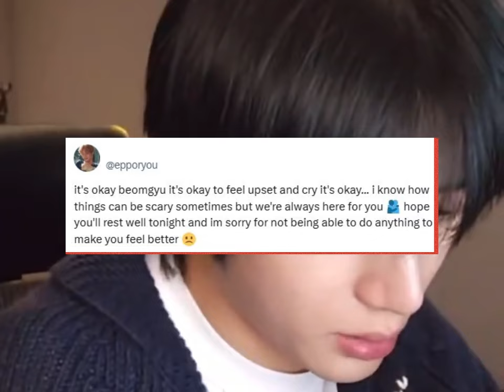TXT’s Beomgyu Cries During Recent Live Broadcast